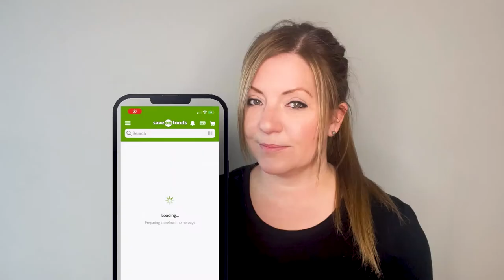Cost of Groceries in Edmonton (Cost of Living)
How much are groceries in Edmonton? Check out my recent purchase and compare the prices to the prices where you live. Are the prices higher or lower?

My name is Jenn McPhillamey, Real Estate Associate with RE/MAX River City.

This channel is perfect for anyone moving to Edmonton, moving within Edmonton, interested in different Edmonton Communities, wondering what life in Edmonton is like, EVERYTHING related to the Edmonton Real Estate Market, Residential Real Estate that is. I also specialize in helping retirees, empty nesters, and people downsizing. I am a local resident in Edmonton Alberta, helping you learn about Edmonton and helping you achieve your real estate goals!